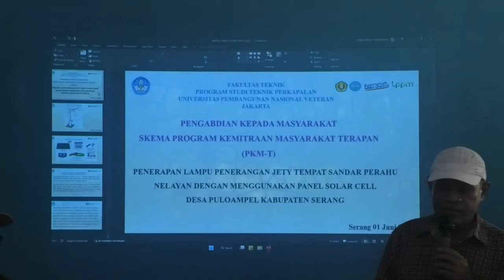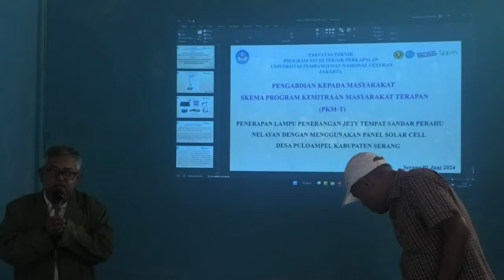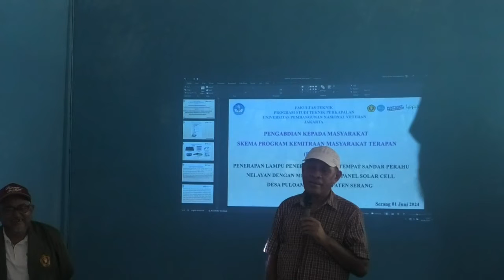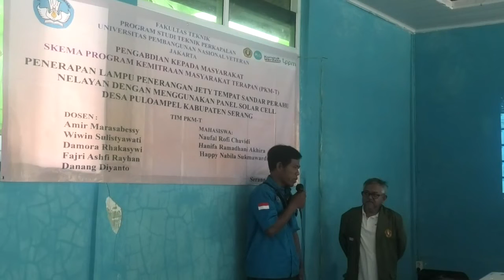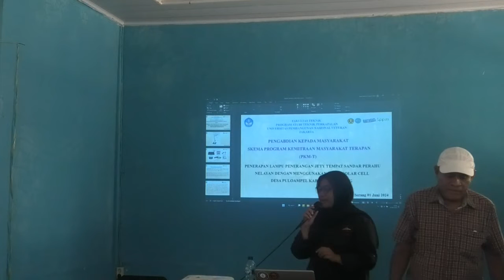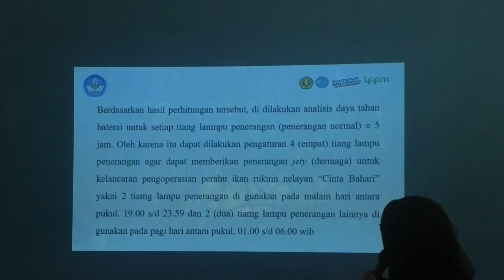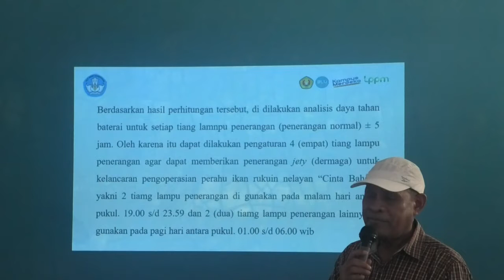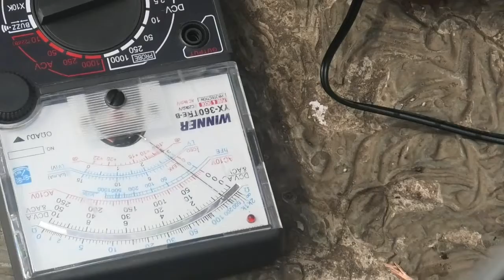PENERAPAN LAMPU PENERANGAN JETY TEMPAT SANDAR PERAHU NELAYAN DENGAN MENGGUNAKAN SOLAR CELL (1-6-24)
PENERAPAN LAMPU PENERANGAN JETY TEMPAT SANDAR PERAHU NELAYAN DENGAN MENGGUNAKAN PANEL SOLAR CELL (SABTU 01 Juni 2024)

INISIATOR
Dosen :
1. Ir. Amir Marasabessy, MT.IPM
2. Dr. Damora Rhakasywi, S.T., M.T., IPP., CIQnR
3. Dr. Wiwin Sulistyawati, S.T., M.T.
4. Dr. Ir. Fajri Ashfi Rayhan, S.T., M.T
5. Dr. Didit Widiyanto, S.Kom., M.Si

Laboran :
1. Anang Dianto, S.T